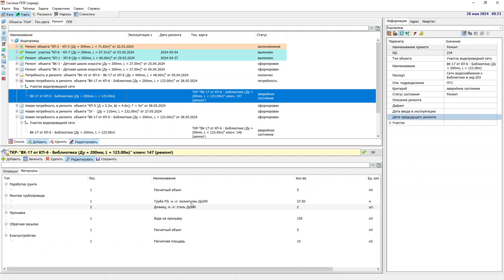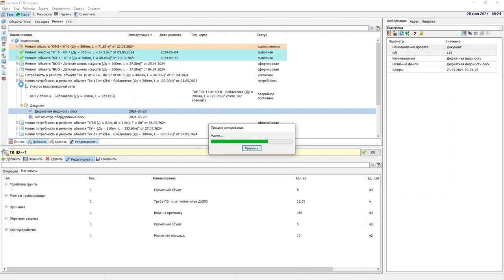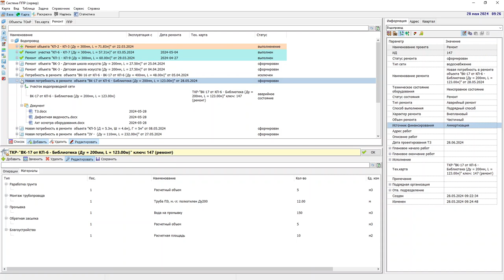Презентация ЕРП - Гражданская защита